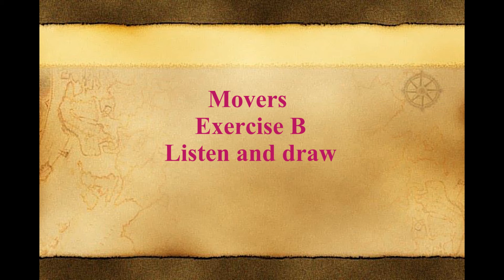Movers Exercise B Season 9 lesson 4